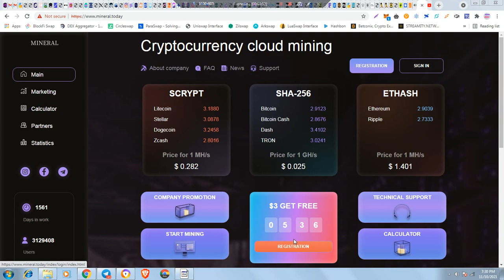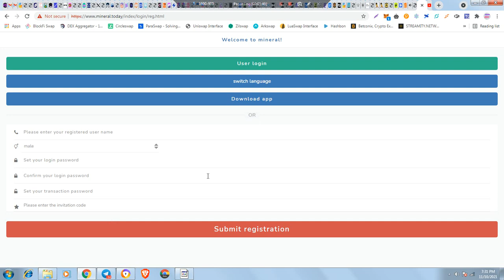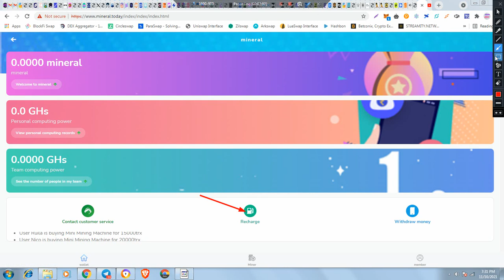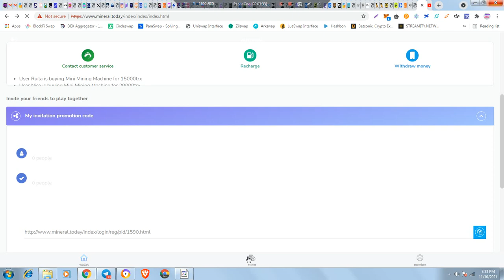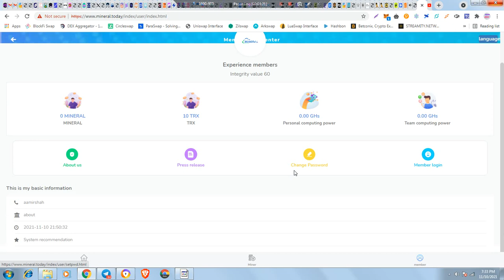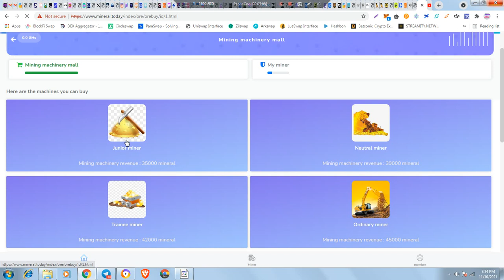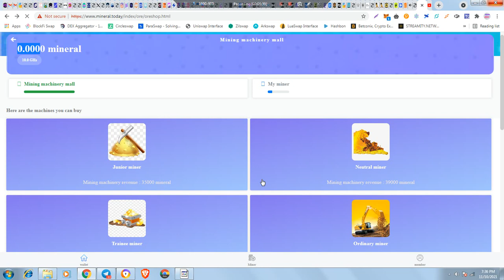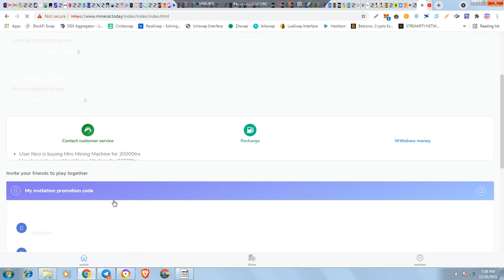TRX Mining Online Earning Website Review & Payment Proof | How to Make Money Online